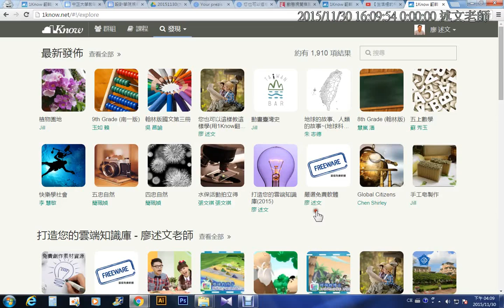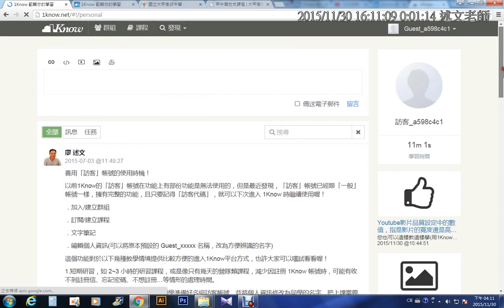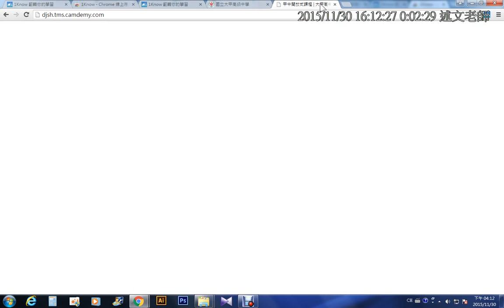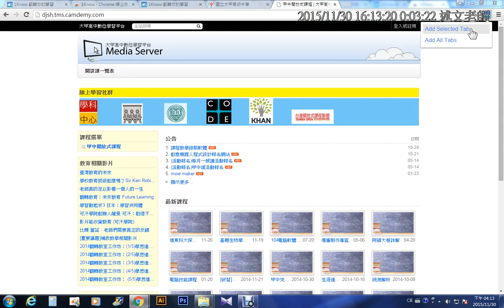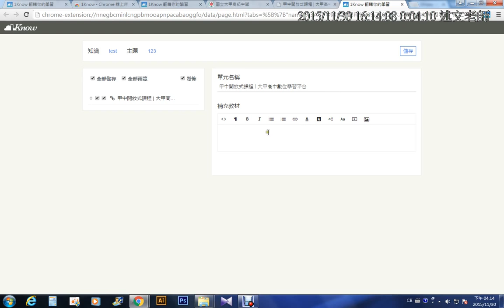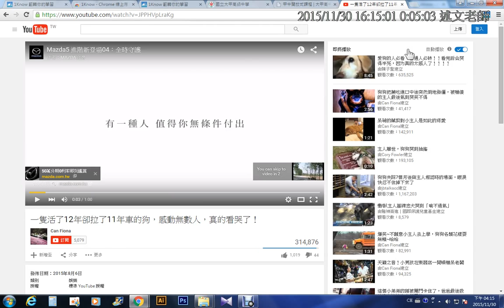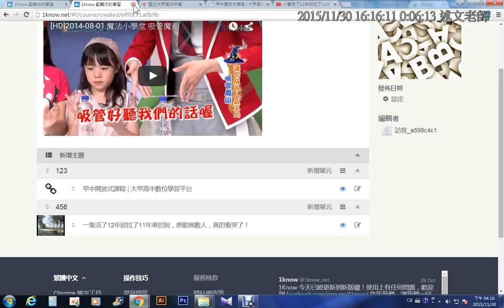09：1Know 瀏覽器擴充工具的使用